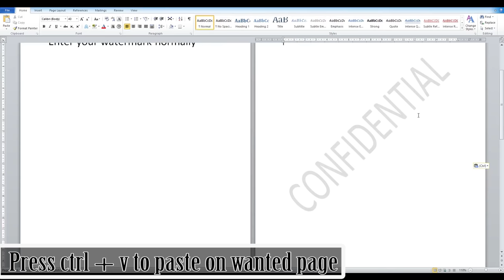How to watermark one page only in Microsoft Word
Learn how to add a watermark to only selected pages in your Word document.

Watermarks can be added in the Page Layout tab as either default or customized images.

To edit or delete a watermark, double click on top of the page to edit the header, this will enable you to delete watermarks.